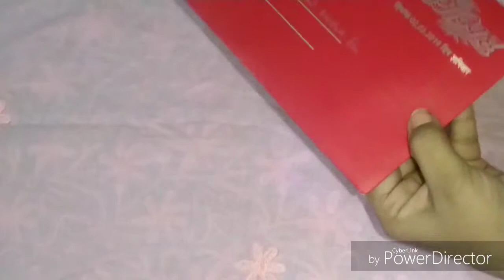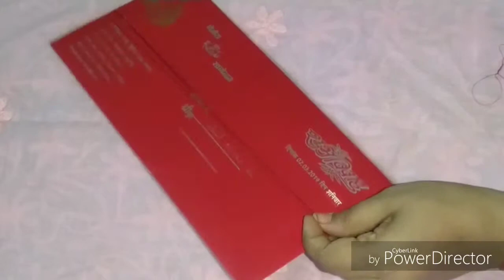Silk thread Bangals lNew diyl DIVA GLAM l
Hey everyone,
    This is my another stylish and simple silk thread Bangals ..